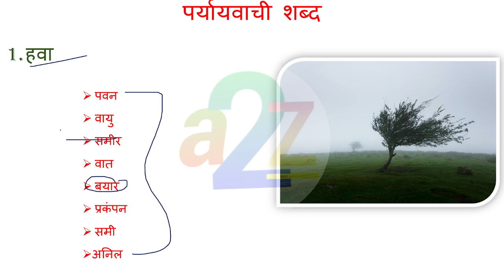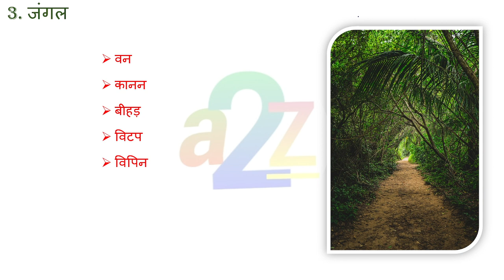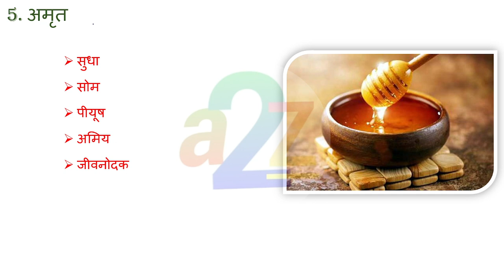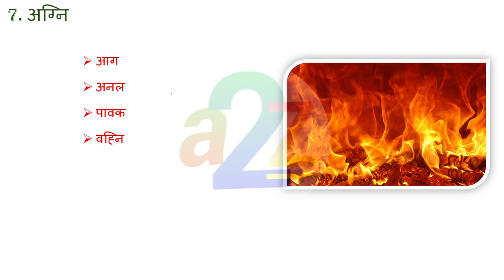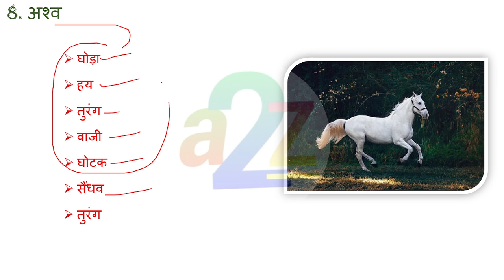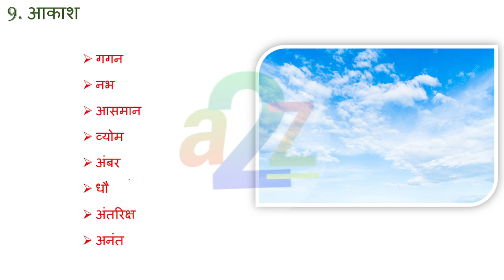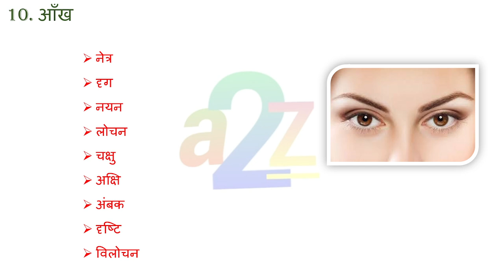Bihar Police constable Class 2023 | Paryayvachi Shabd | हिंदी व्याकरण पर्यायवाची शब्द part - 1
Topics :
bihar police constable class live